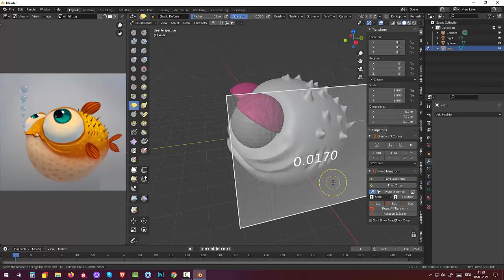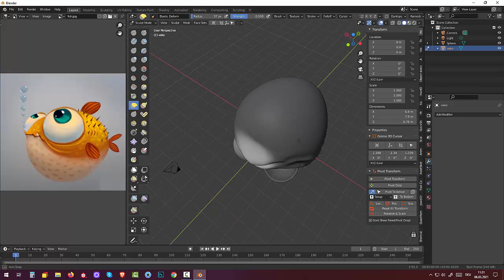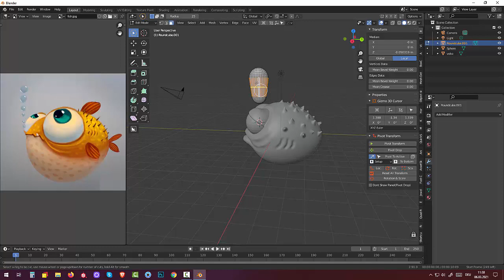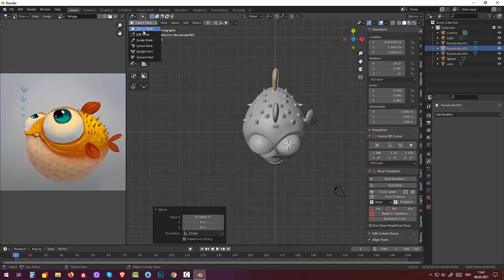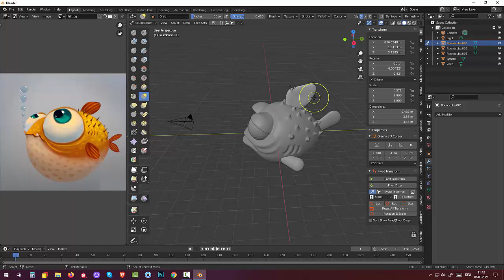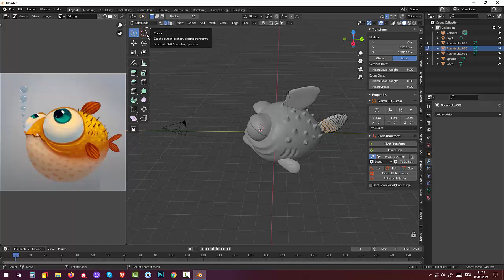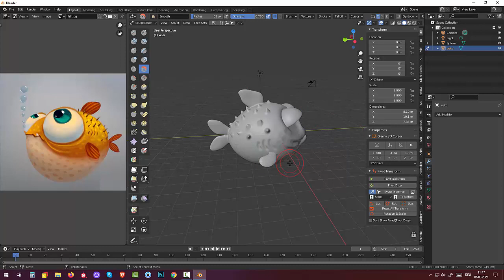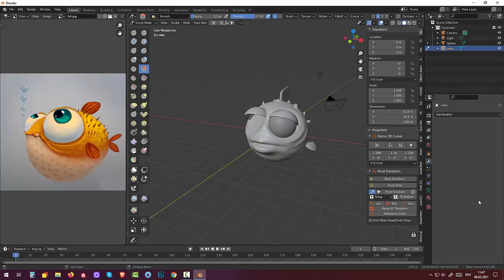72 Blender 2.91.Tutorial Skulpting and Rigging. Fish (Part2)